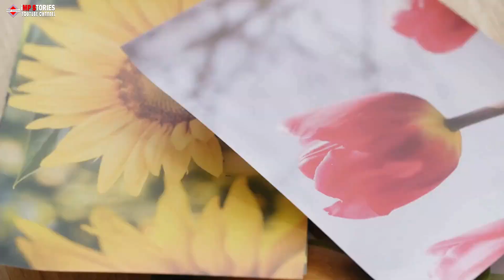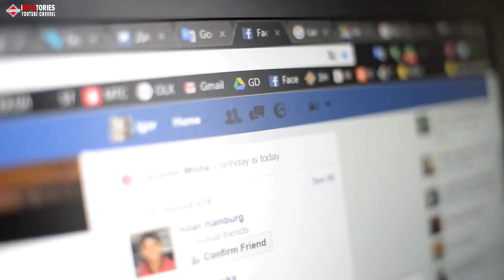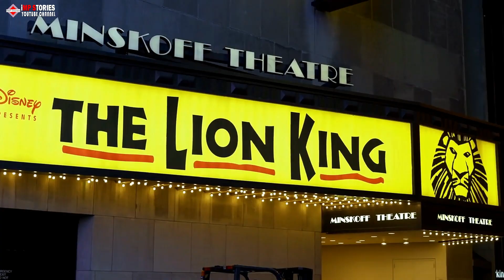This Bride Had The Wedding Of Her Dreams – Just Two Weeks Before She Faced Her Tragic Fate